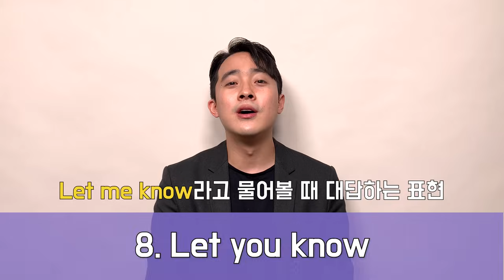캐나다에서 먹고 살게 해준 30가지 원어민이 많이 쓰는 영어 표현.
평생 무료로 영어 강의를 들어보세요!

영쌤의 모든 강의는 평생 무료로 제공됩니다.
이제 온라인 영어강의에 돈 쓰지 말고
영쌤과 함께 영어배우기의 즐거움을 느껴보세요~!

01:37 1번표현
20:06 30번 표현

궁금한게 있다면 언제든지 댓글 달아주세요.

배움은 즐겁고, 낭만적이니까!

- 당신의 달변가 영쌤